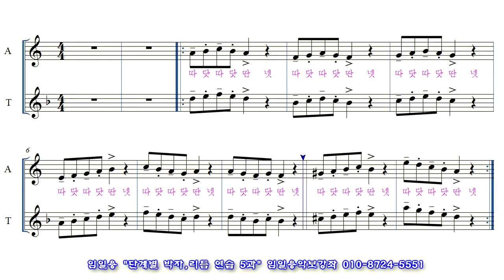색소폰 리듬연습 임일용 단계별 리듬 연습 5과 동영상악보 Saxophone beginner beat sheet score #5